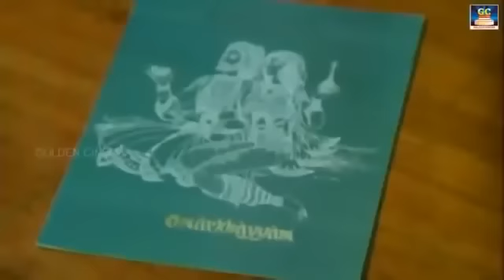இளையராஜாவின் இசையில் யேசுதாஸ் சூப்பர்ஹிட் பாடல்கள் Ilayarajavin Isayil Yesudas Padalgal HD